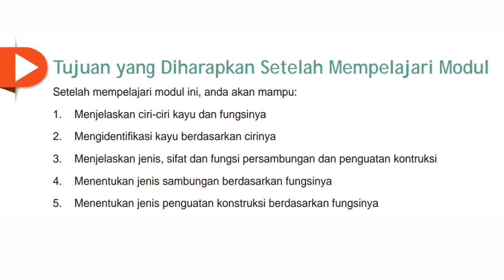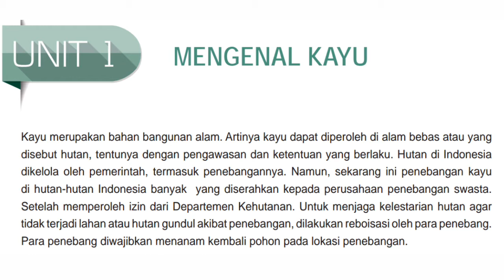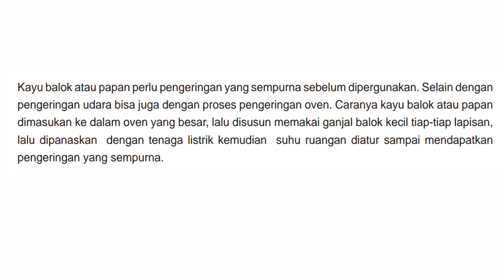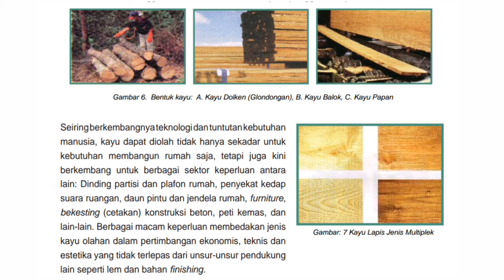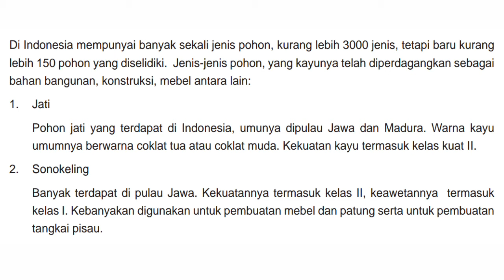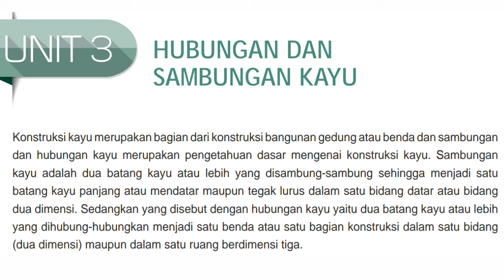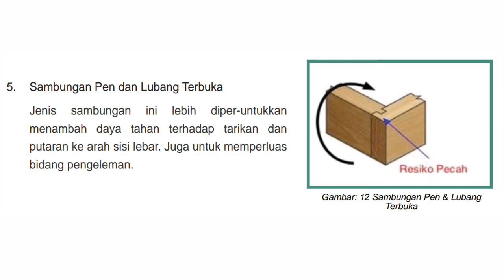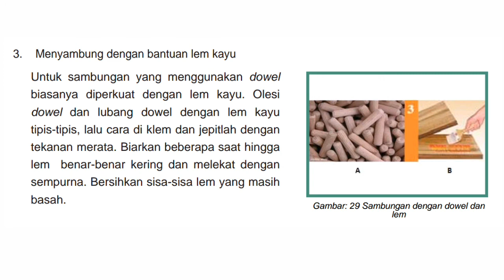PRAKARYA MODUL 4 PAKET B - Mengenal Kayu dan Fungsinya